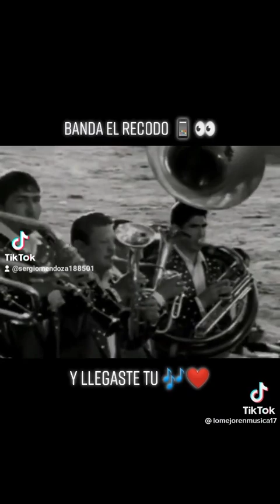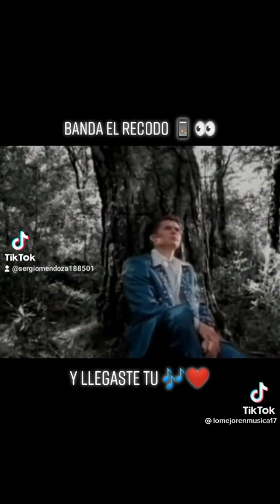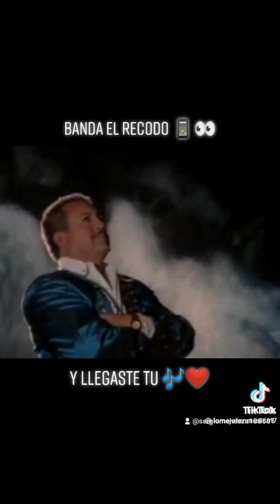15 de enero de 2023